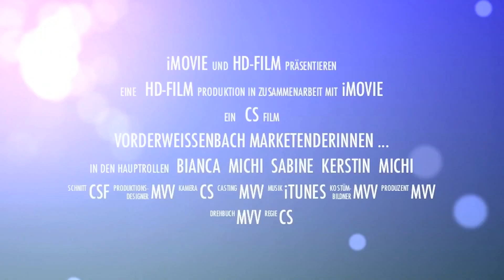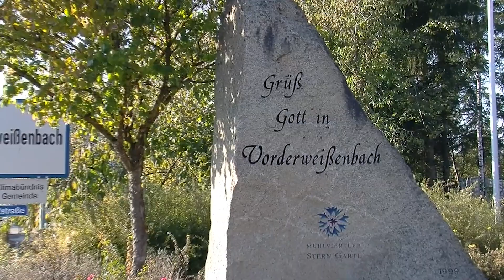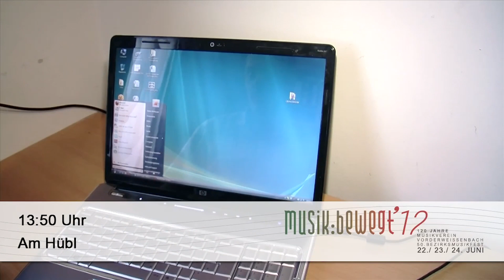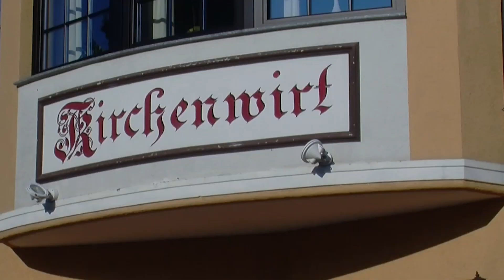MusikWeihnacht 2021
Videos und Bilder vom Musikverein Vorderweißenbach 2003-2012